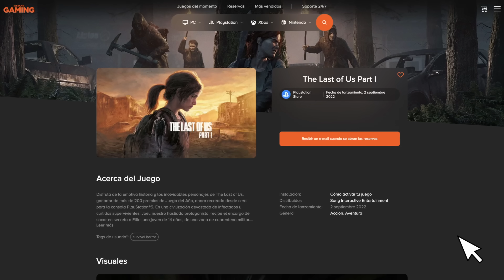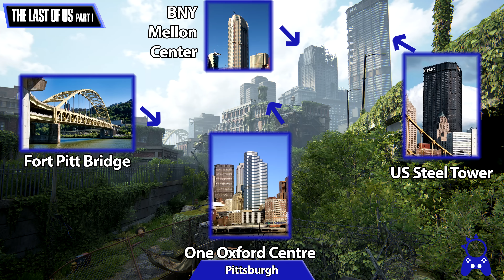The Last of Us Part I VS Reality | Real World Locations Comparison | Analista De Bits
00:00 Boston
06:43 Colorado
07:19 Salt Lake City
08:17 Pittsburgh
12:59 Austin